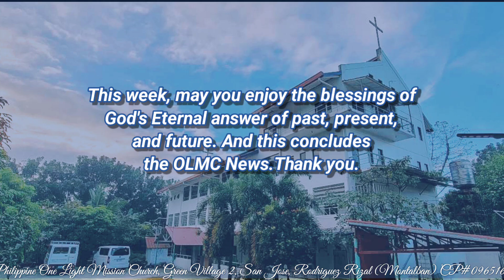09.29.2024 POLMC News